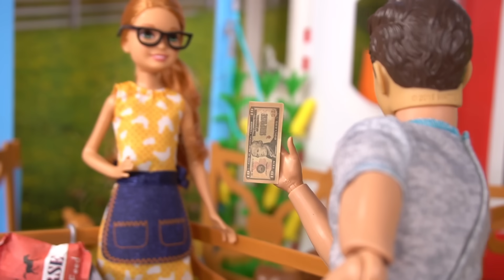Barbie & Ken Doll Family - Toddler Pumpkin Patch Adventure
Join  Barbie & Ken family on one of their favorite fall traditions—a fun and cozy day at the pumpkin patch! The adventure starts with a little giggle as toddler Stacie slows everyone down before leaving the house, packing way too many things like toys, snacks, t’s a silly and funny moment that sets the tone for a day full of laughter and fun.

When they finally make it to the pumpkin patch, the whole family is ready for action! Skipper and Stacie are on a mission to find the perfect pumpkin, and Stacie can't resist jumping into the hay and making the most of playtime!

But the day isn’t complete without visiting the adorable farm animals! While Stacie excitedly feeds the goats and sheep, Skipper feels a little nervous getting up close—but she’s brave and gives it a try! The whole family shares lots of smiles, laughs, and sweet moments as they enjoy their time together.

This video is full of fall magic, family traditions, and heartwarming fun!